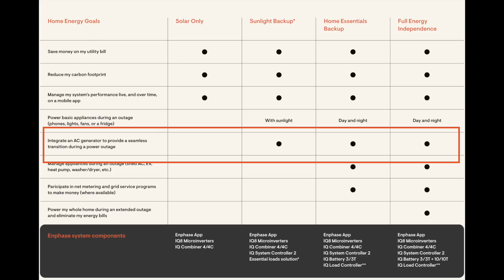New Enphase IQ8 Micro inverter Revealed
In this video, Joe presents the new line of Enphase IQ8 micro-inverters.  IQ8 is the first generation of micro-inverter that provides off-grid backup power with no battery!

✅ If you find this video valuable, like 👍 and share it.